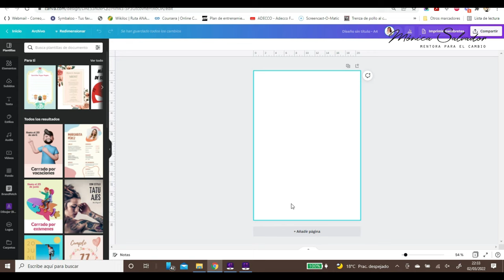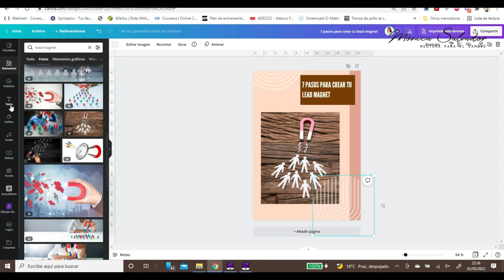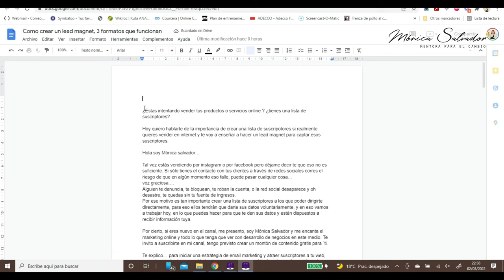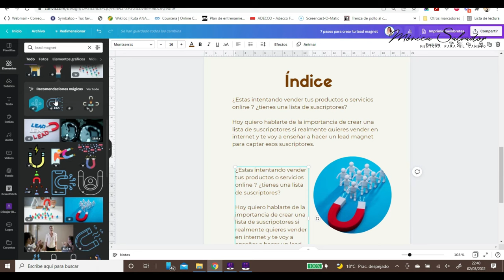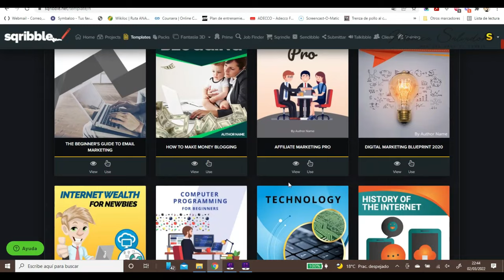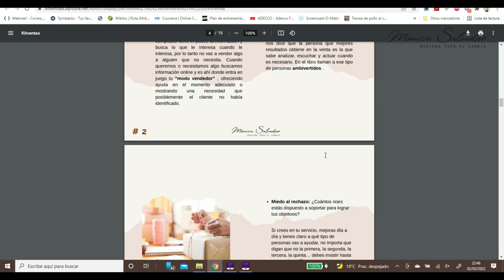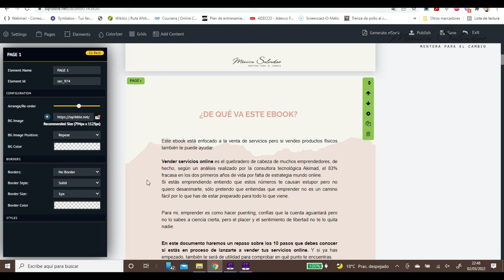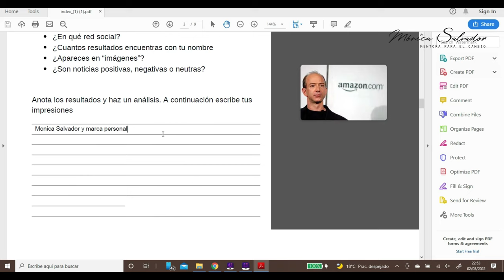Utiliza Esta Herramienta para ATRAER Más CLIENTES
¿Estas intentando vender tus productos o servicios online ? ¿tienes una lista de suscriptores?

Hoy quiero hablarte de la importancia de crear una lista de suscriptores si realmente quieres vender en internet y te voy a enseñar a hacer un lead magnet para captar esos suscriptores.

Tal vez estás vendiendo por instagram o por facebook pero déjame decir te que eso no es suficiente.
Alguien te denuncia, te bloquean, te roban la cuenta, o la red social desaparece y oh desastre, te quedas sin tu fuente de ingresos.
Por ese motivo es tan importante crear una lista de suscriptores a los que poder dirigirte directamente, para eso ellos tendrán que darte sus datos voluntariamente, y en eso vamos a trabajar hoy, en lo que puedes hacer para que te den sus datos y estén dispuestos a recibir información tuya.

En este video de doy unas claves para crear tu primer ebook y te muestro dos herramientas imprescindibles para maquetar:
Y una herramienta para añadir partes editables en tu ebook en caso de que lo necesites

Indice:
00:00 Introducción
03:16 Consejos
03:38 Elige el tema del ebook
04:06 Elige un título que llame la atención
04:30 Define el contenido
04:48 Esquema
05:36 Maquetar con Canva
10:32 Maquetar con Sqribble
14:08 Pdf scape